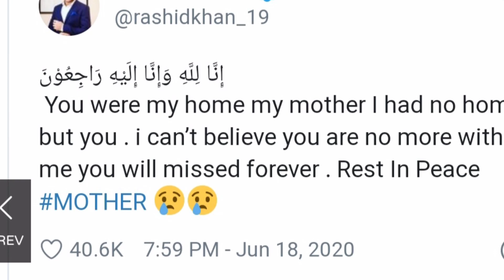Rashid Khan mother passed away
Afghanistan alrounder Rashid Khan mother passed away